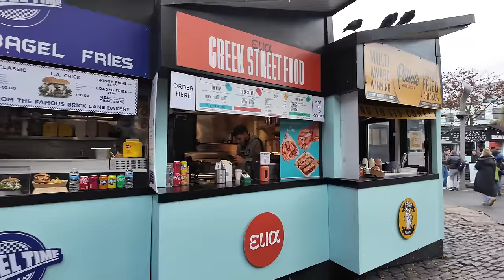Walking London : Camden Town to Primrose Hill | November 2023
Camden Town is a vibrant and eclectic district in North London, known for its diverse culture, markets, and alternative scene. It's a melting pot of various subcultures, with a rich history that has contributed to its unique atmosphere. The area is famous for its markets, particularly Camden Market, which attracts both locals and tourists alike. The market offers a wide array of goods, from vintage clothing and handmade crafts to international street food. I take a walk in Camden Town and then visit the neighboring Primrose Hill, offering an amazing view of Central London.

💲 Support Me 💲

😀 Social 😀